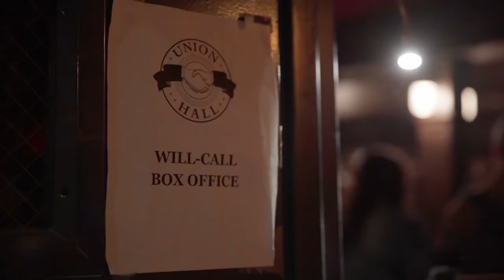Meat Cats Comedy- Hype Reel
Do you like The Sopranos? Do you like 30 Rock? Do you like comedy? Then you'll love this show. The Meat Cats, Britt & Irina, present a bi-monthly show that brings audiences a taste, sorry, an antipasto platter of the city's hottest comedic acts. Sunday Sauce has graced the stages of Chelsea Music Hall, Union Hall, and Stand Up NY and has featured comics seen on Comedy Central, HBO, Netflix, MTV, and more. When Britt and Irina joined forces, they had just one goal: put on a show that moves like a party. Grab a drink and take your jacket off, would ya?

Some comics that number among our employees:
Niles Abston
Dylan Adler
Chanel Ali
Brian Bahe
Matthew Broussard
Nick Callas
Sasha Von D
Nore Davis
Maya Deshmukh
Maria Decotis
Meredith Dietz
Mohanad Elshieky
Otto Fernandez
Jay Jurden
Vanessa Jackson
Joshua Lampley
Jake Letitizia
Ismael Loutfi
Andrew Mcgill
Allison O'Conner
Becca O'Neal
Maddie Peck
Sarah Ross
Shalewa Sharpe
Rylan Sylvester
Andre D Thompson
Yedoye Travis
Martin Urbano
Neko White
Garrett Williams
Eagle Wit
Sabrina Wu

Hype Reel/ BTS clips all shot and edited by Stevenson Webster